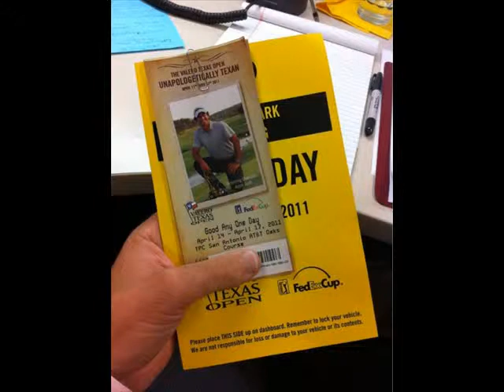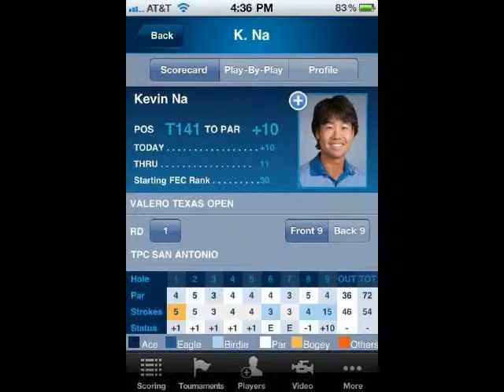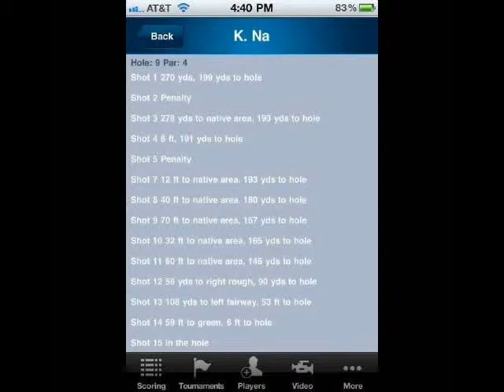The Best of Golf Pics 61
The Favorite of Golf Pictures 61